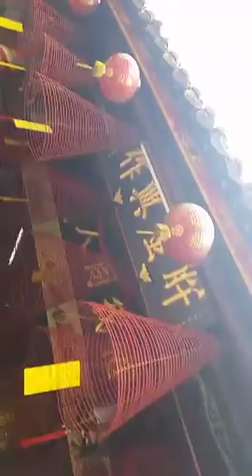Notdunroamin: Phuoc Kien, Fujian Assembly Hall, Hoi An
Phuoc Kien, Fujian Assembly Hall, Hoi An, Vietnam